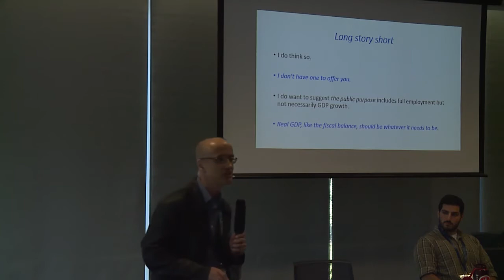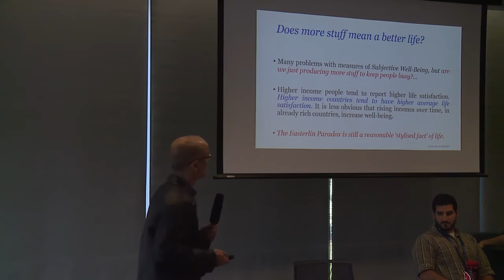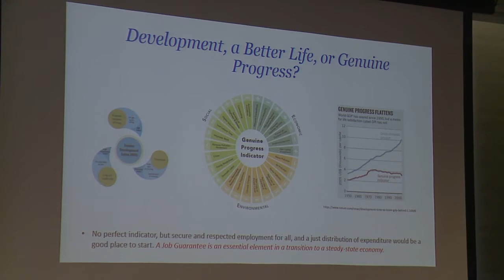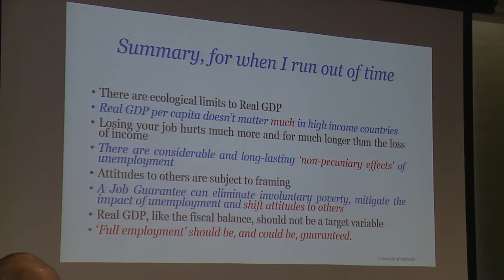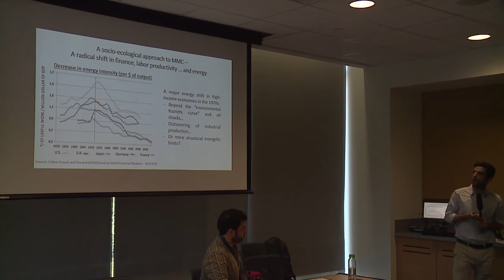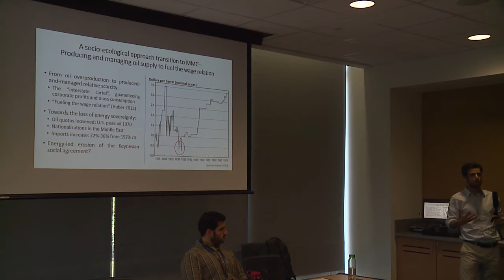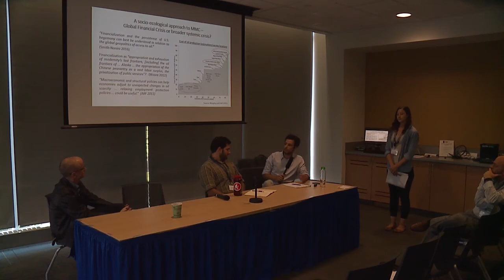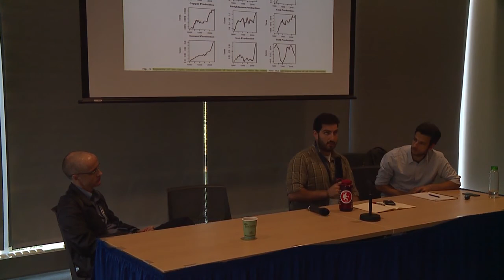Money, Taxes, and Sustainability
(Organized by the Binzagr Institute for Sustainable Prosperity)
MODERATOR: Natalie Kane (UMKC and Binzagr Institute for Sustainable Prosperity)

PRESENTERS:
Mark Paul (Duke University), co-authored with Anders Fremstad
“A Short-Run Distributional Analysis of a Carbon Tax in the United States”

Steven Hail (University of Adelaide and Binzagr Institute for Sustainable Prosperity)
"Do We Need a General Theory of Modern Money, Well-Being, and
Sustainability?"

"Minsky In the Age of Planetary Boundaries - Feedback Loops Between Socio-Ecological and Financial Instability"